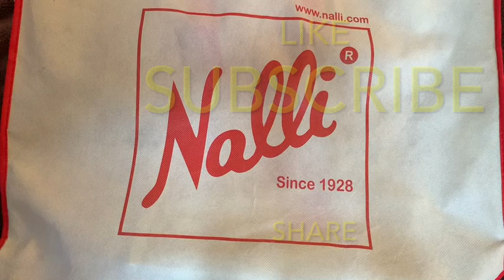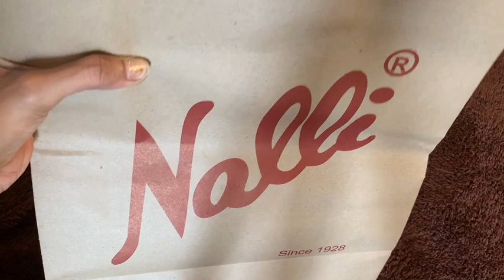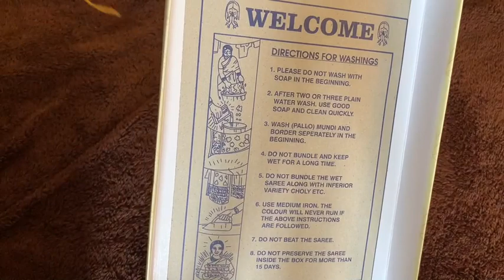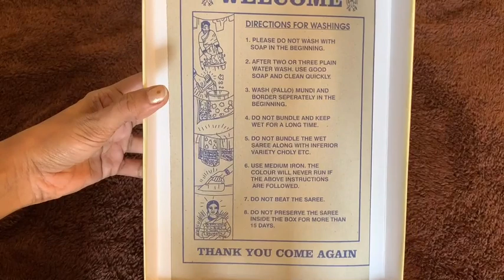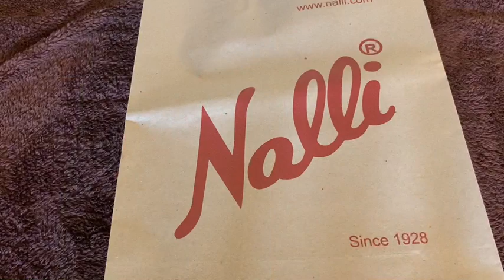Nalli silk sarees Part 1| Full zari| Handmade Silk saree| wedding | marriage | Silk shopping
Hello all,
Please find the silk saree shopping of Nalli store. Silk saree are pure zari saree.